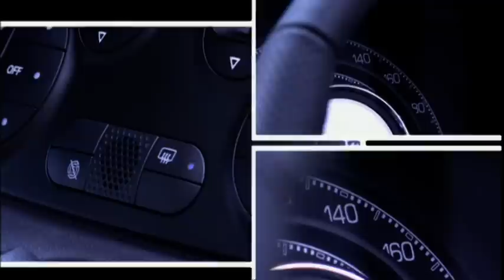Fiat 500 TwinAir